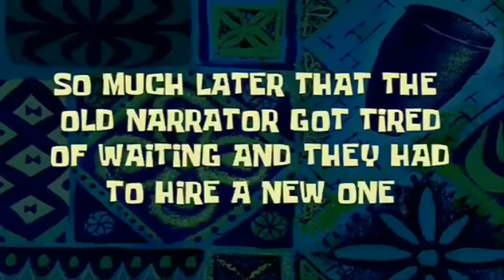Box Braid My Hair By Myself For The First Time💁🏾‍♀️|Where Have I Been?🤷🏾‍♀️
Hello my Exclusive Babies, this was a Job☺️ hope you all enjoy❤️

Believe in yourself. You are braver than you think, more talented than you know, and more capable than you imagine. 🙌🏽🍃🌝

- 10 things about me/ I'm spilling my secrets/

- How I Dyed My 4C Hair Red/ No Bleach!

- YouTube channels are missing out on/ My top 10 favorite YouTube channels to watch and why.

- I style my 4C hair (Disaster Alert !!!)